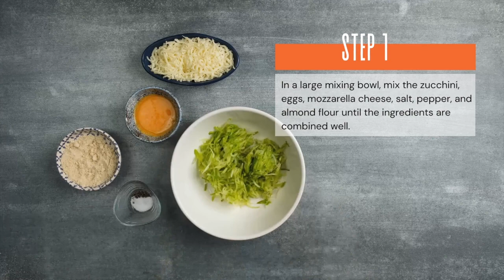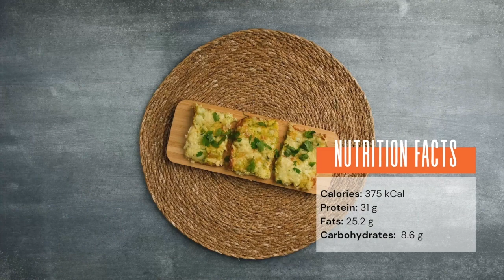Baked Zucchini Squares - LIOI Fitness Chef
This is so tasty and simple to make.  Try it!